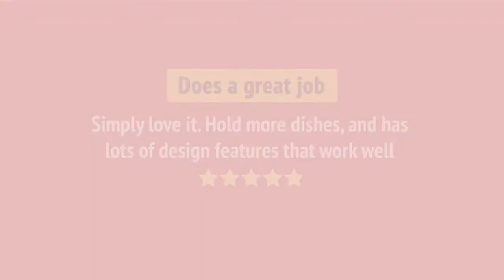KDPM804KPS_review KitchenAid KDPM804KPS Built-In Undercounter Dishwasher Review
KDPM804KPS_review KitchenAid KDPM804KPS Built-In Undercounter Dishwasher Reviews & Ratings by Customers